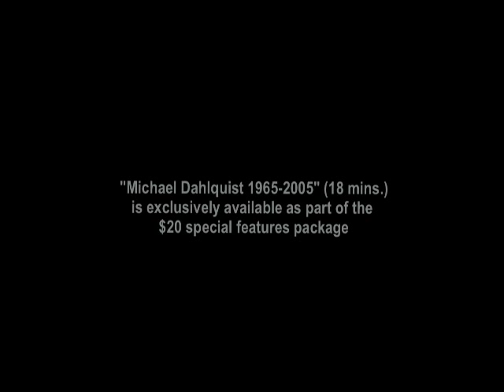Couldn't You Wait? : Michael Dahlquist 1965-2005 (Excerpt)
A short excerpt from the special features included in the deluxe edition of "Couldn't You Wait? The Story of Silkworm" available February 2013